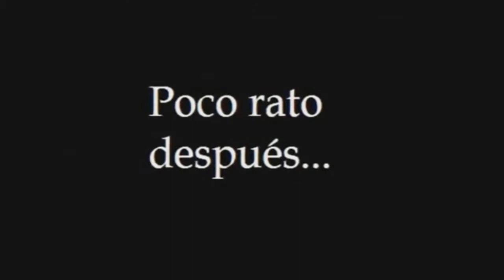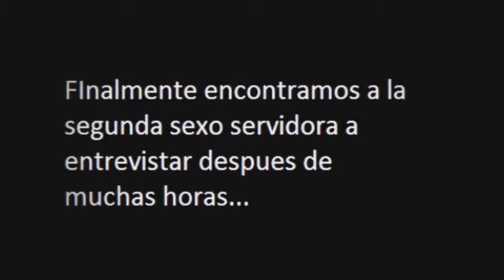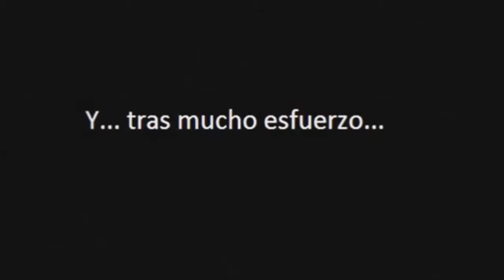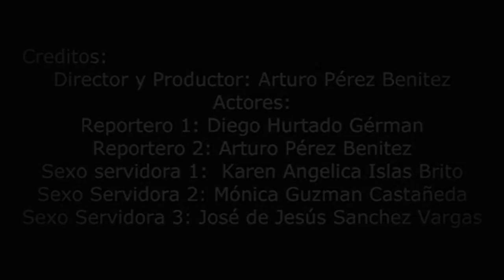Escuela Salvaje (Prostitutas ESCA Project)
Sketch de humor con una reflexión para tomar en cuenta sobre prostitutas en la escuela.